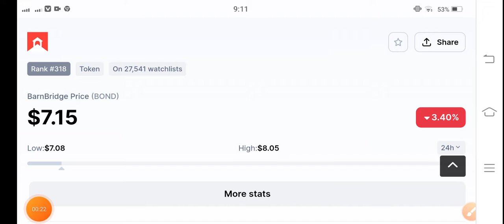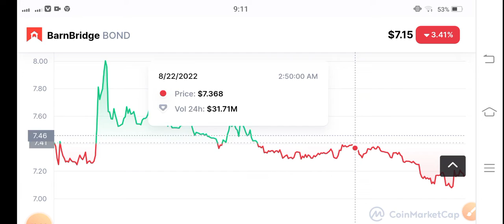Bond Next Breakout! Barnbridge Price Prediction! Barnbridge News Today